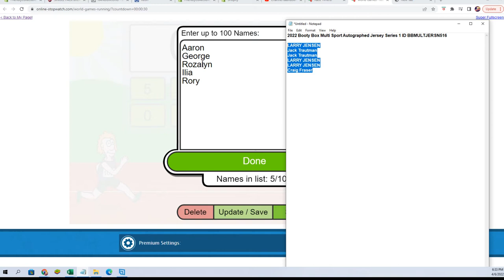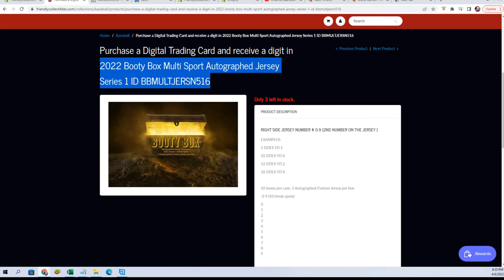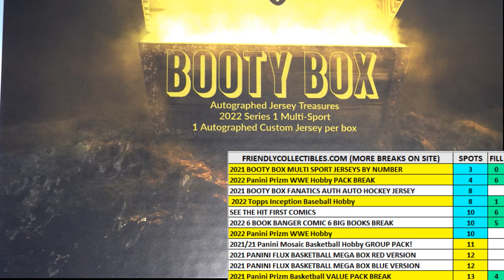2022 Booty Box Multi Sport Autographed Jersey FILLER B ID BBMULTJERSN516